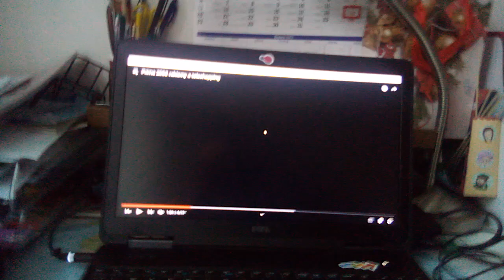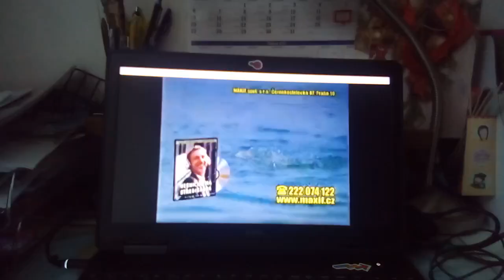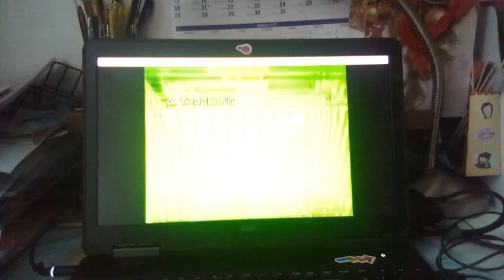maxif reklama DVD a VHS film l. Smoljak a z . svěrák